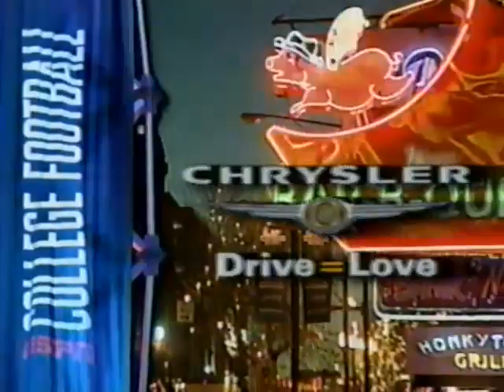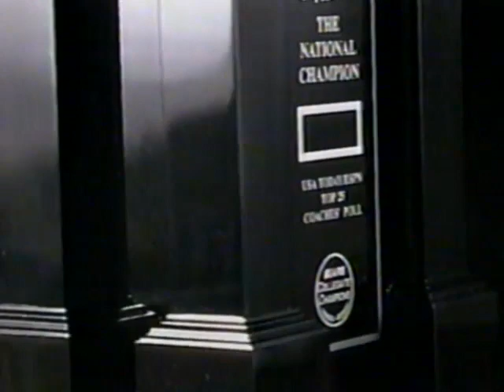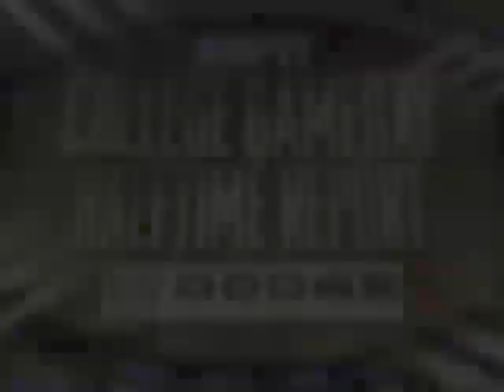Georgia vs Boston College - Dec. 28, 2001 (Music City Bowl)